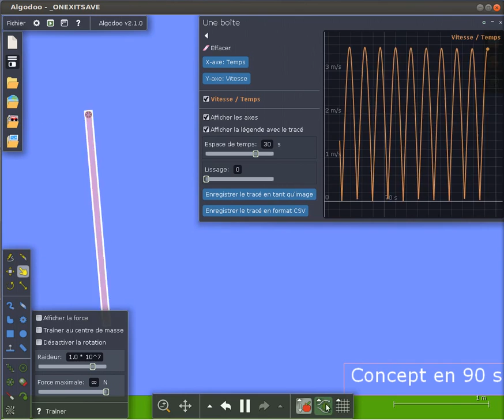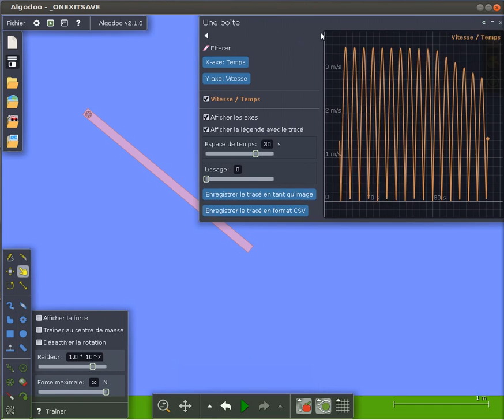Algodoo: Le pendule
Pistes d'exploitation du logiciel Algodoo pour la science et technologie.